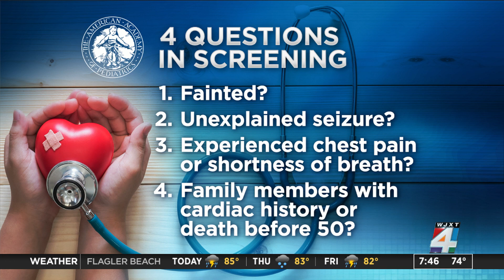AAP recommends heart screening for kids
All children should be screened for possible heart-related conditions, according to new guidelines just released from the American Academy of Pediatrics.